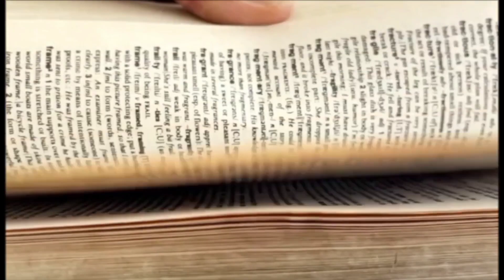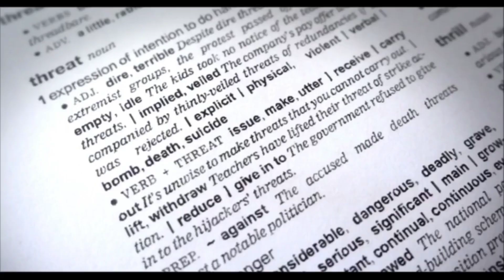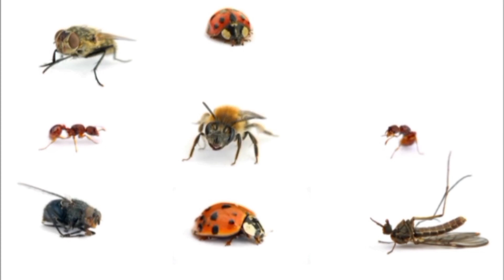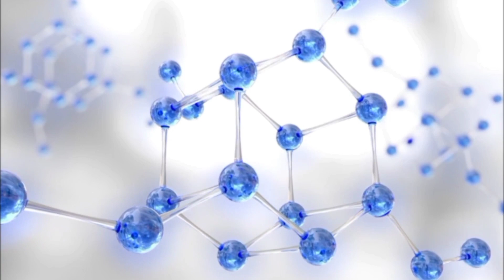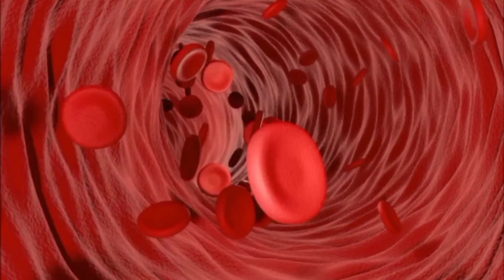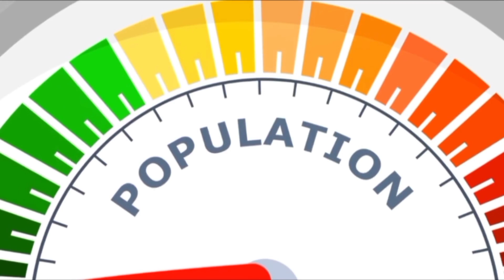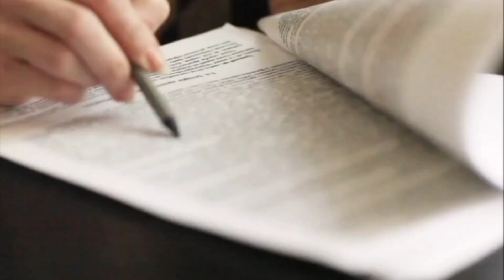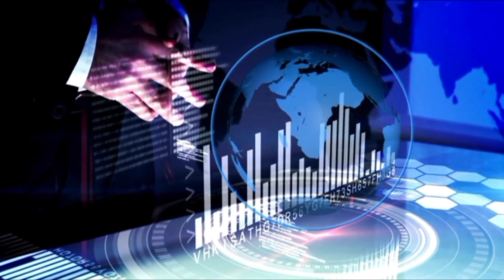Top 10 threats to the survival of civilization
Hope this video is interesting to watch, it takes 2 months to do this level of research+animations
by Naseer Ahmed bazai